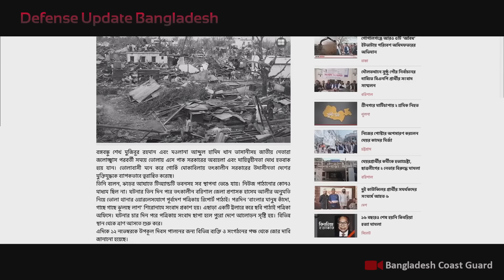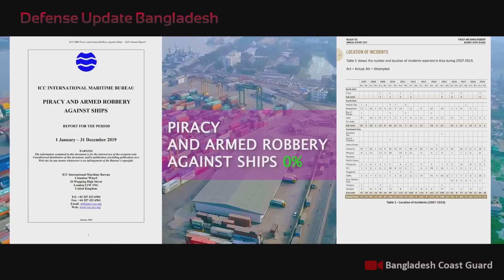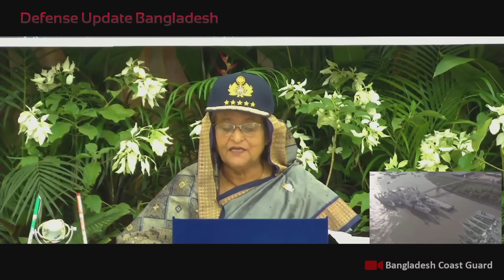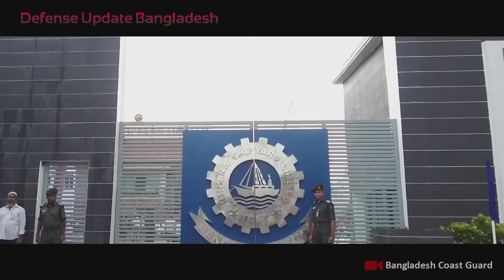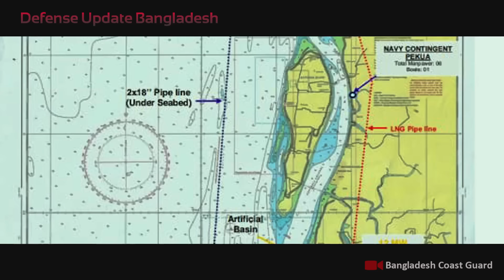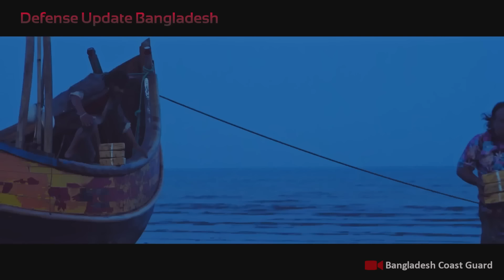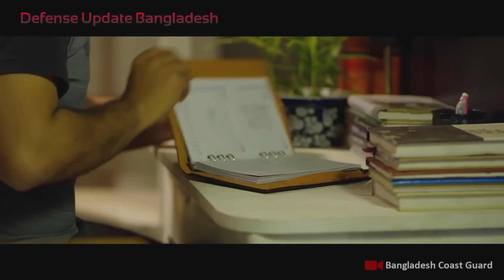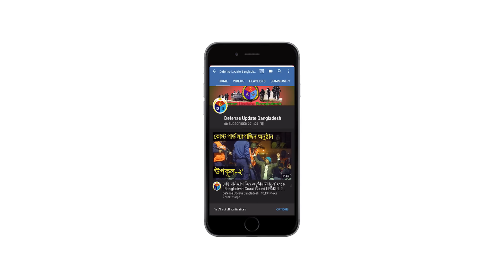বাংলাদেশ কোস্ট গার্ড ম্যাগাজিন “উপকূল-৪” | Bangladesh Coast Guard Program ‘Upokul-4’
Source: shorturl.at/dAOPX
Bangladesh Coastguard channel: shorturl.at/qJNV4